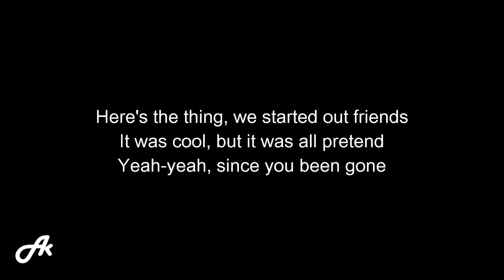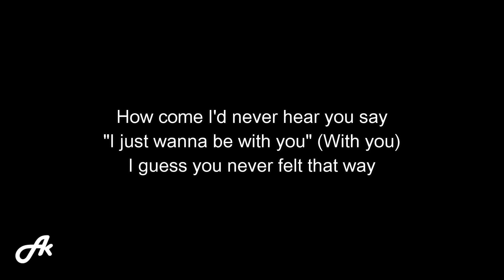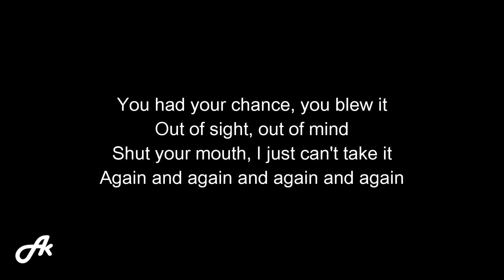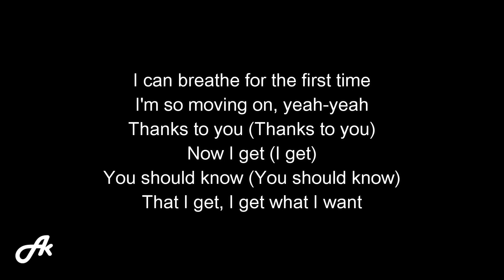Kelly Clarkson - Since U Been Gone (SLOW karaoke acoustic)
Kelly Clarkson Since U Been Gone slow slower slowed acoustic karaoke instrumental cover with lyrics, stay tuned for brand new karaoke videos by subscribing, don’t forget to hit that notification bell! 🔔.

Feel free to use this acoustic for cover, we love it when you @star acoustik karaoke and share your creations with us!.

We thank all our Super Thanks purchasers, that's mean a lot!.

Guitars played by Shanif Jaya, we provide HD quality audio rendering (wav, flac, mp3). Custom instrumental orders are very welcome.